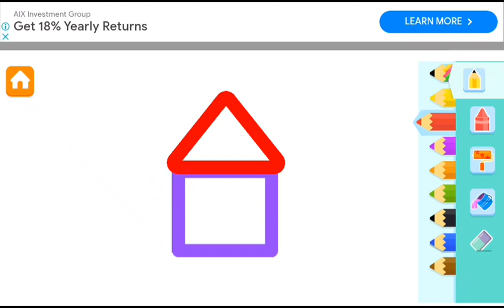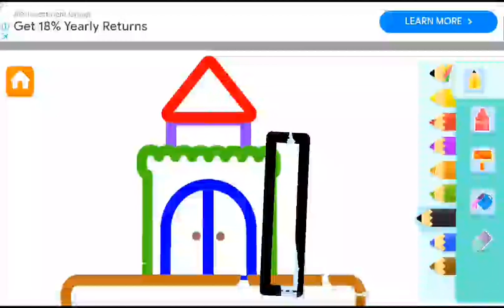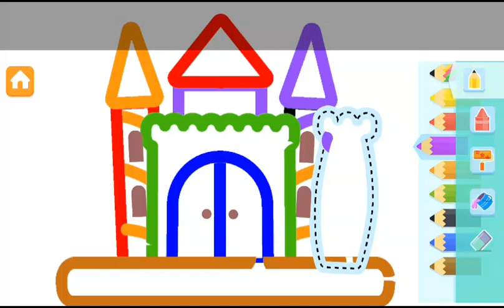Drawing for kids #drawing